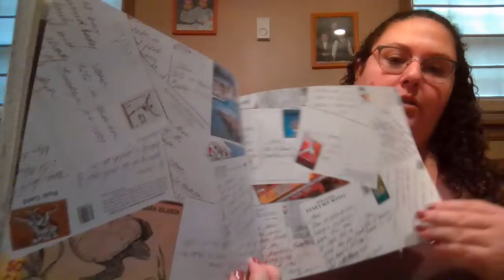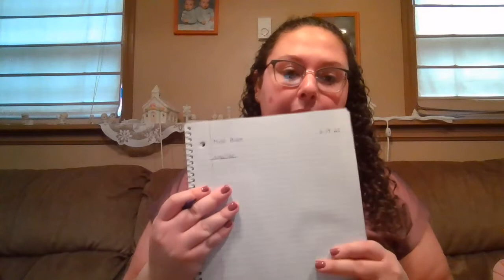Reading- Compare and contrast plot events day 2 part 2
Please view this video after part 1 is completed this is the activity that goes with part 1